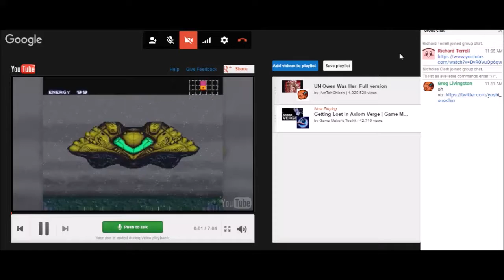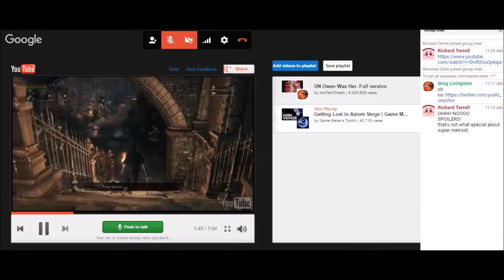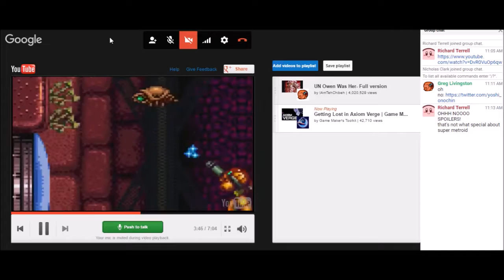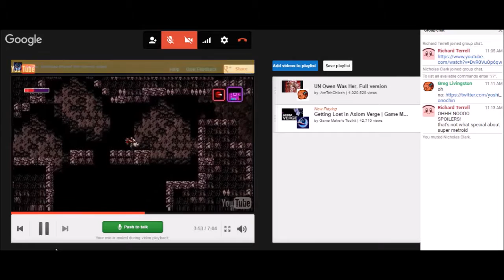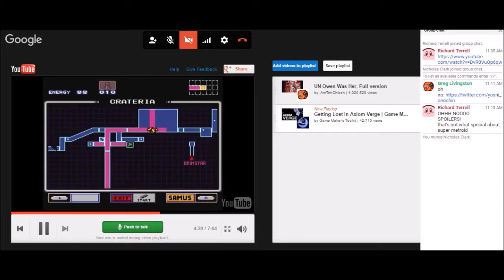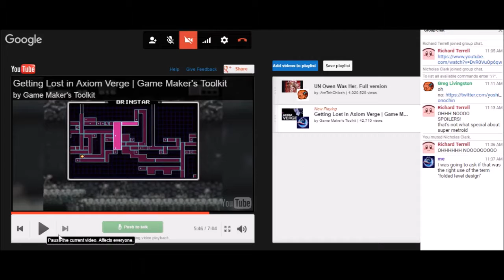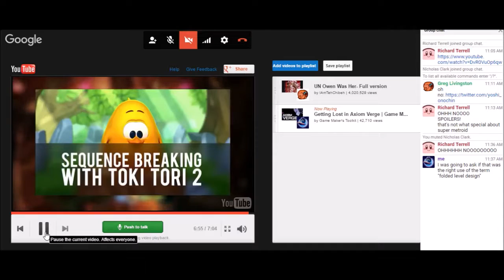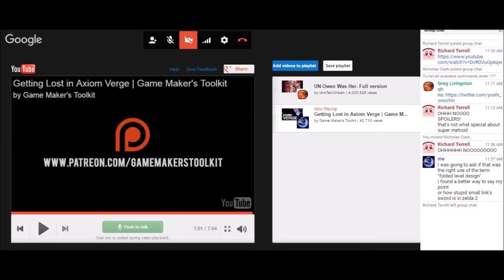Axiom Verge and getting lost